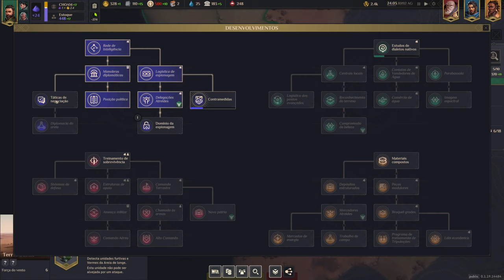Dune Spice Wars - Jogo com acesso antecipado !!!!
Dune: Spice Wars foi lançado no Steam via acesso antecipado em 26 de abril de 2022. A Shiro Games estima que permanecerá em acesso antecipado por cerca de 9 a 12 meses, com um lançamento completo previsto para acontecer em 2023.23 de maio. de 2022

Um jogo de estratégia em tempo real com elementos de 4X, dos mesmos desenvolvedores do aclamado jogo Northgard, no qual você precisa liderar sua facção e lutar pelo controle e pelo domínio do deserto agreste de Arrakis, no universo inovador de Duna concebido por Frank Herbert.

Dune: Spice Wars - Trailers, release date & gameplay - Dexerto › gaming › dune-spice-wars-rele...
Você gostou desse videogame?
Data de lançamento inicial: 26 de abril de 2022
Desenvolvedor: Shiro Games
Série: Dune
Estúdios: Shiro Games, Funcom
Plataforma: Microsoft Windows
Gêneros: Jogo eletrônico de estratégia, Early Access, Strategy

MÍNIMOS:
SO: Windows 10 and Windows 11
Processador: Intel Core i5 2.5 GHz or AMD equivalent
Memória: 8 GB de RAM
Placa de vídeo: NVidia GTX 1050 or AMD equivalent
Armazenamento: 4 GB de espaço disponível

RECOMENDADOS:
Processador: Intel Core i7 2.8GHz or AMD equivalent
Memória: 16 GB de RAM
Placa de vídeo: NVidia GTX 1080 or AMD equivalent